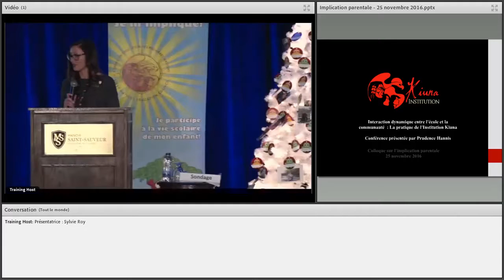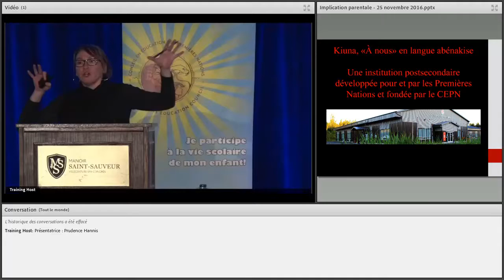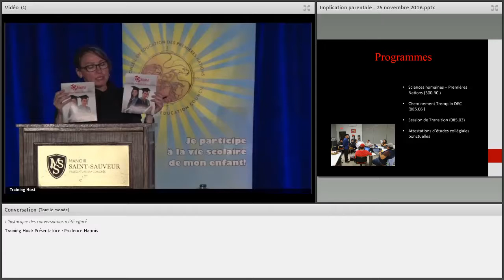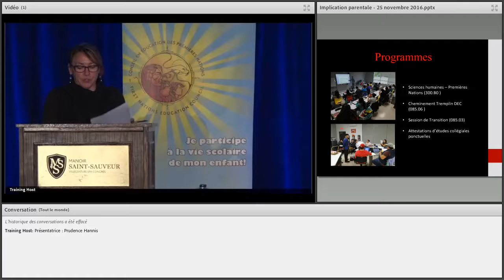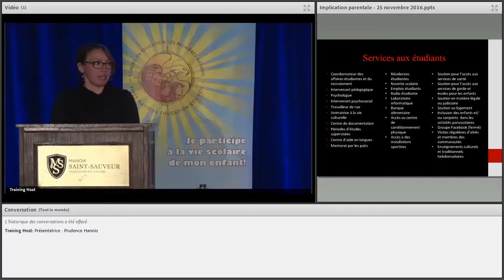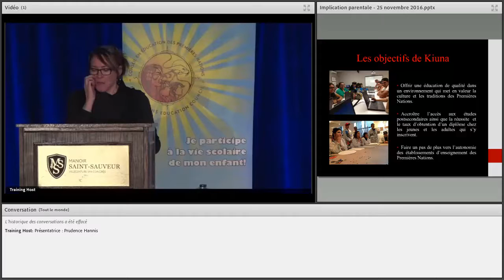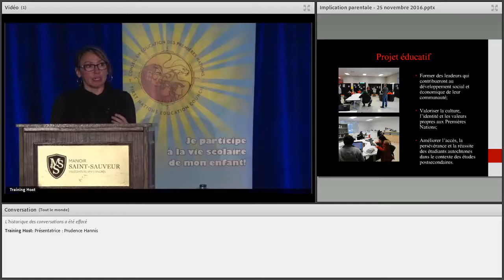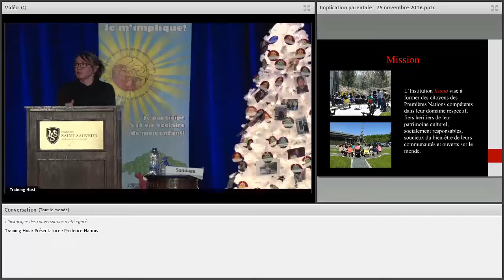08 - Je m'implique - Prudence Hannis